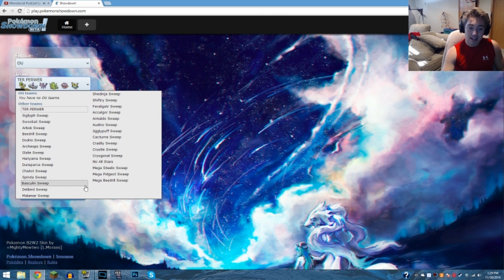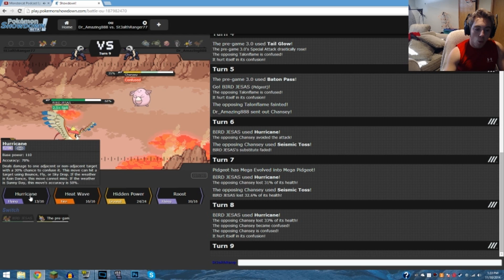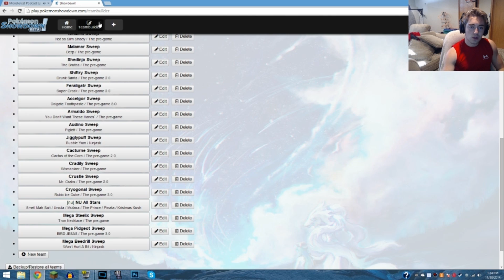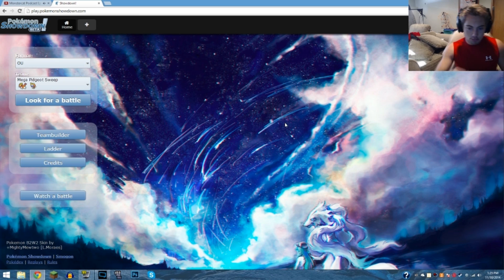BIRD JESAS - MEGA PIDGEOT SWEEP (Sweep with every NU pokemon!)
What's up people?! Here is another mega sweep! Hope you like it!
Artist: Monstercat- Monstercat Podcast 36